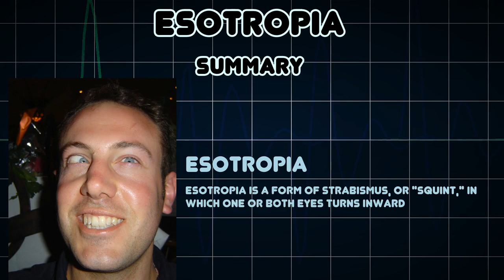Esotropia (Medical Condition)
Symptoms, risk factors and treatments of Esotropia (Medical Condition)

Esotropia is a form of strabismus, or "squint," in which one or both eyes turns inward